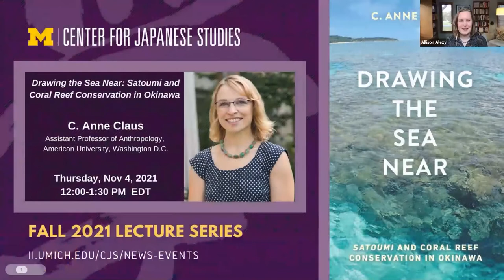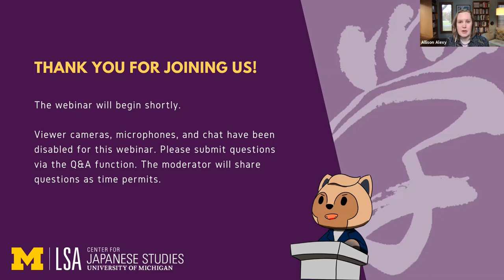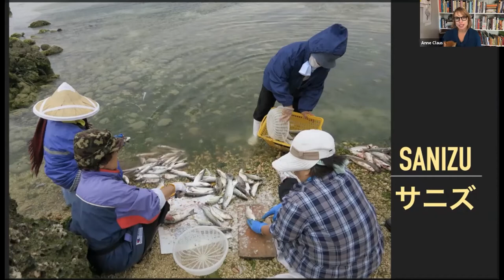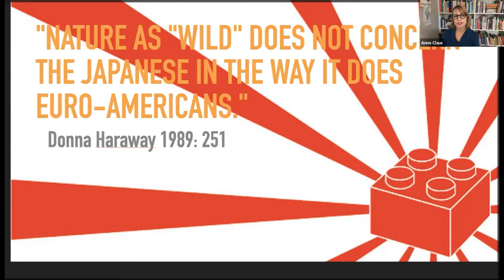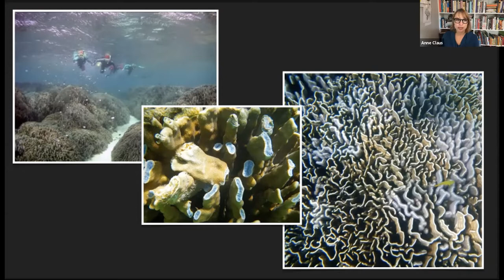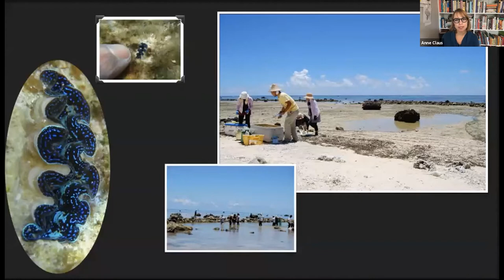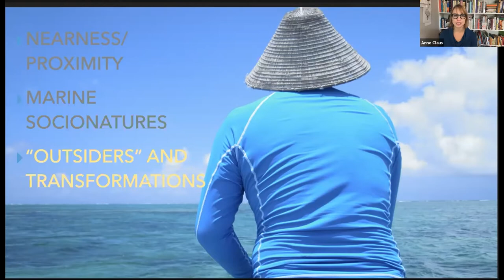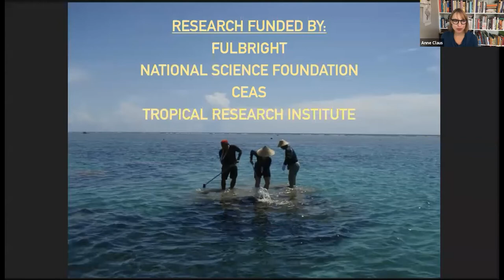Drawing the Sea Near: Satoumi and Coral Reef Conservation in Okinawa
C. Anne Claus, Assistant Professor of Anthropology, American University, Washington DC

Claus will discuss her recent ethnography that details the decade-long transformation in transnational conservation at an Okinawan field station. In shifting from more traditional distancing practices to a “conservation-near” approach, transnational conservationists together with islanders created an unusually inclusive, experiential, and collaborative form of conservation in Okinawa’s coral reefs. The resulting projects were as consequential for conservationists as they were for islanders.

Professor Claus has also served as: Researcher Kyoto University Research Institute of Humanity and Nature, Japan; Co-Instructor/Teaching Fellow Yale University, New Haven, CT; Social Scientist World Wildlife Fund, Washington DC; Japanese Interpreter Paradise Cruise, Ltd., Honolulu, HI; Assistant Dean Concordia Japanese Language Villages, Dent, MN; and Program Coordinator/Instructor Okinawa Hands-On NPO, Okinawa Japan.